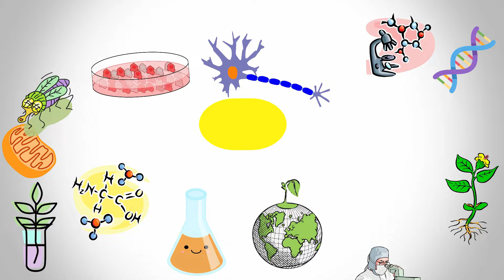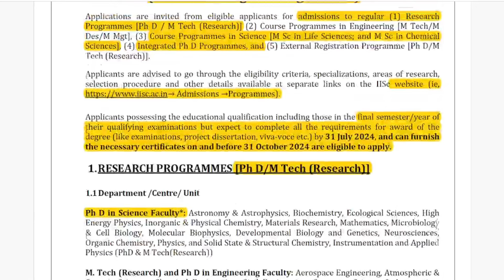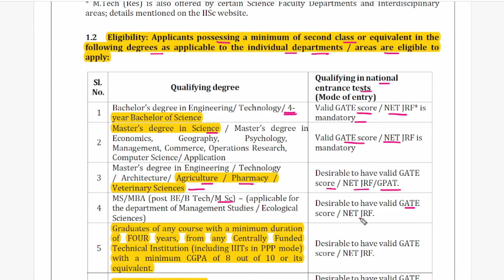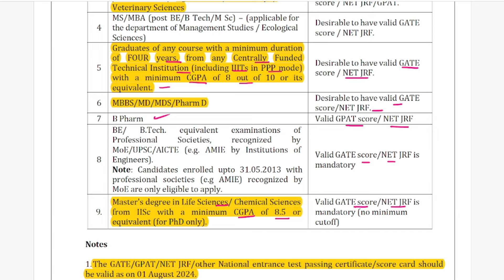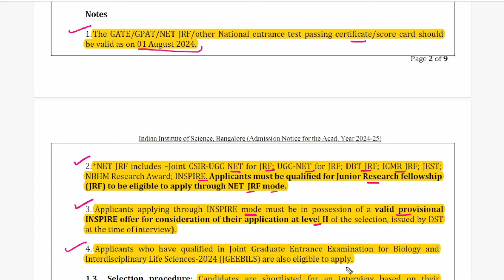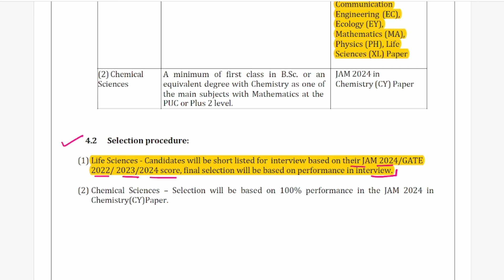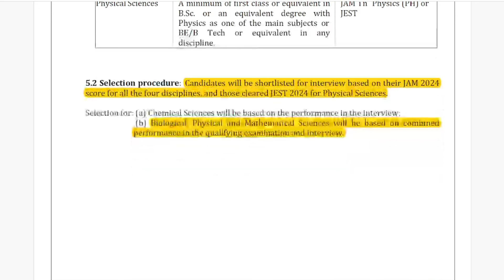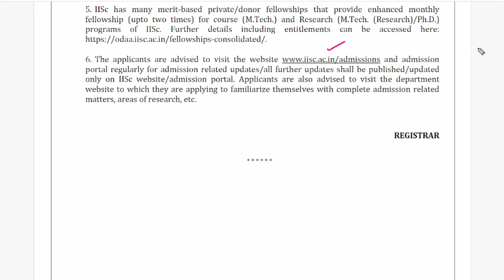IISC M.Sc. & Ph.D. Admission-2024 || Complete details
TOPIC: IISC M.Sc. & Ph.D. Admission-2024 || Complete details
🧪Another channel (Science Kaksha)  for Basics (NEET,12th, 11th, 10th,9th, 8th science)

IISC M.Sc. & Ph.D. Admission-2024
IISC Ph.D. Admission-2024
IISC M.Sc. Admission-2024
GATE LIFESCIENCE
GATE Biotechnology
ICMR JRF